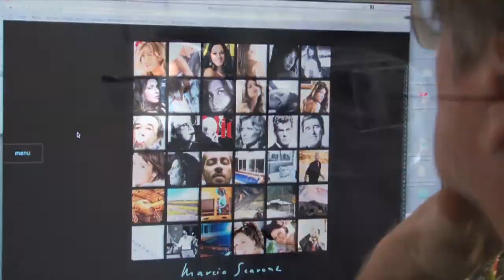video cast marcio scavone